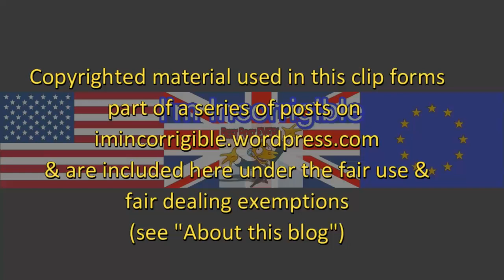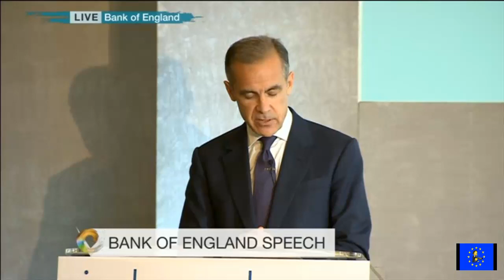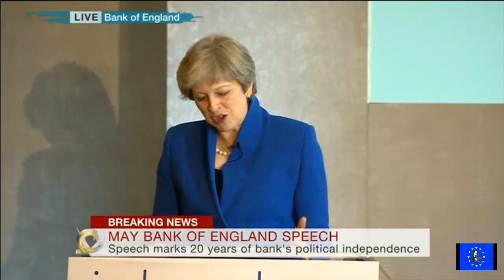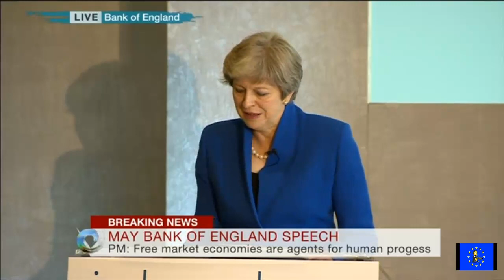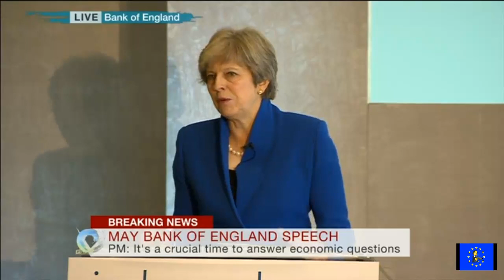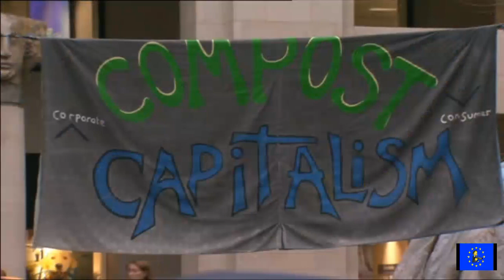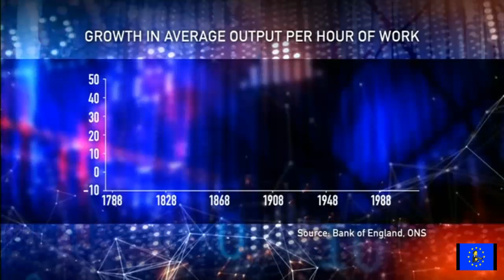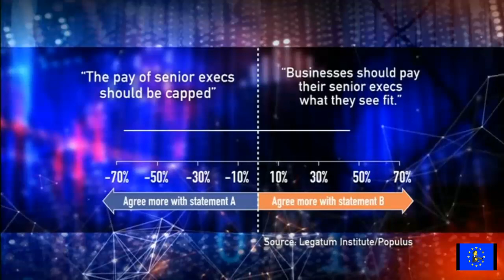Theresa May on capitalism: Crisis what crisis?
Victoria Derbyshire, Daily Politics, BBC News at Six & Newsnight 28 September 2017